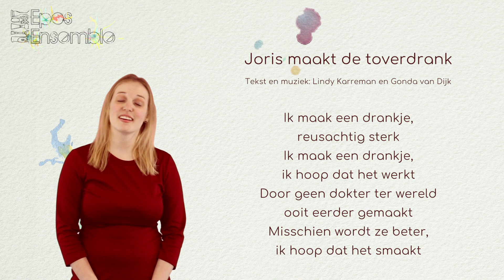Lied: Joris Maakt De Toverdrank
Lied behorende bij de voorstelling Joris en de Geheimzinnige Toverdrank